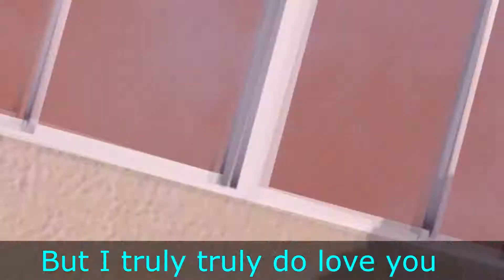[MMD] Insanity (Song Doki Doki) (Sub Eng)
อ่านด้วยงับ
Please Read

Motion By
Model
Miku Black By me
TDA:Miku Doll (A.M.R) v2 By AmaneHatsura